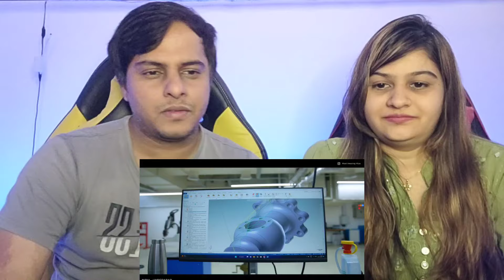Indian Hyderabad vs Pakistani Hyderabad 😱 | भारतीय हैदराबाद बनाम पाकिस्तानी हैदराबाद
Reaction On Indian Hyderabad vs Pakistani Hyderabad